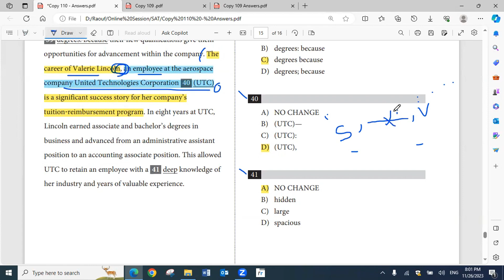EST Writing Rules // Appositive or Nonessential